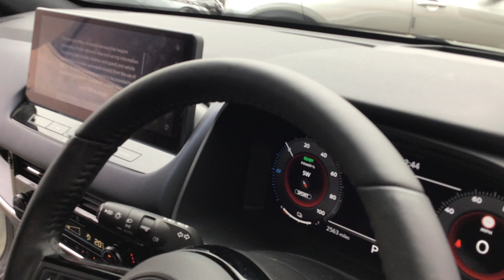BL72EEJ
Nissan Qashqai 1.5 HEV 190 Tekna